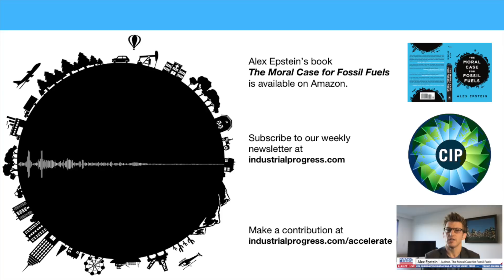Fossil fuels in India: an insider’s perspective with Vijay Jayaraj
On this week’s Power Hour, I interview Vijay Jayaraj, an up and coming energy/environment researcher based in India.

Vijay has experienced the reality of poverty, including energy poverty, firsthand--as well as India’s rapid rise from poverty using fossil fuels.

Some topics we discussed included:
- Why Vijay decided to study energy and environmental issues professionally.
- Vijay’s experience at the University of East Anglia during the “Climategate” scandal.
- What life in the unempowered world is like for women.
- What sanitation is like in the unempowered world.
- Hunger challenges in the unempowered world.
- How international investment revolutionized India.
- How coal revolutionized India.
- How the less-developed world can tell its energy story.

Toward the end of the episode we began what I hope is an ongoing discussion about how the unempowered/less-developed world can tell its energy story and advocate for its right to use more fossil fuels.

Vijay mentioned at the end of the episode that he’s available to do research and write papers.